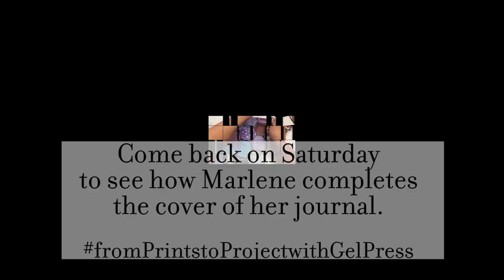Making Backgrounds with Gel Press Petites with Art by Marlene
In this first installment of this week's fromPrintstoProjectwithGelPress video - Marlene Meijer-Van Niekerk uses the Gel Press Petites to decorate the cover of her Art Journal.